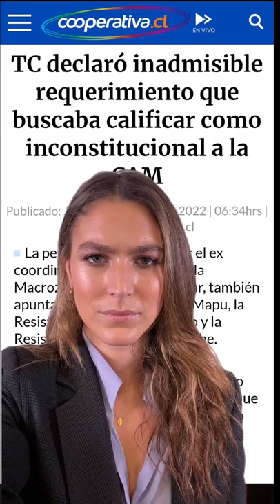TC declaró inadmisible calificar inconstitucional a la CAM